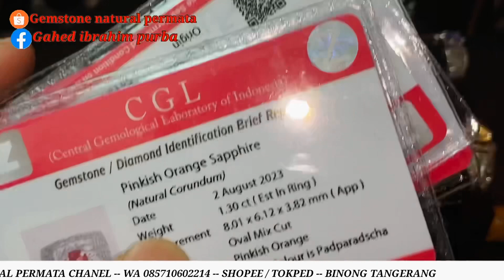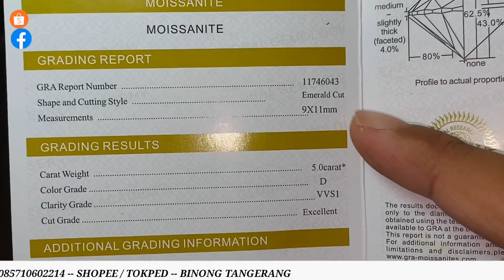LUXURY CINCIN MEWAH BERGARANSI TURUN HARGA !! SIAPA CEPAT DIA DAPAT , GARANSI ASLI 100%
Hallo sobat ,,

semua yang kami jual bergaransi natural yaaa so jangan lupa untuk membeli
untuk info pemesanan bisa hubungi
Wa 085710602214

________________ catatan ________________

batu zamrud  ( emerald beryl ),batu mulia indonesia,Batu spinel
Batu mata kucing
Batu giok  burma ( jade )
Batu berlian
Batu kecubung ungu ( amatys quartz )
Batu kecubung kuning ( citrine quartz )
Batu mulia 2022
Batu mulia termahal di dunia
Jewellry Batu aquamarine
Batu kinyang air ( Rock cristal quartz
Batu black opal
Gemstone natural permata
Batu bacan
Batu red baron
Batu yemen